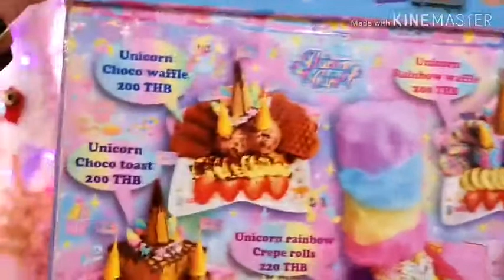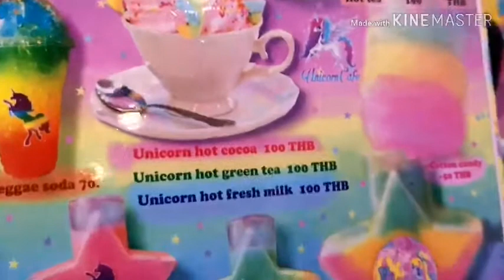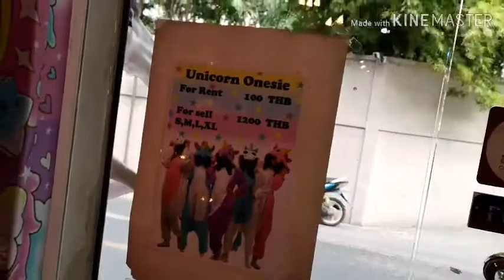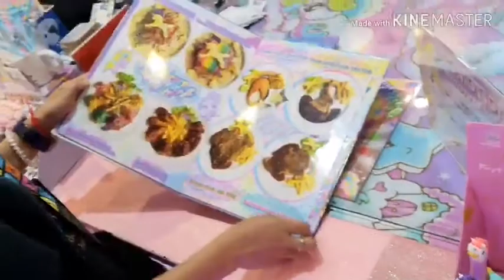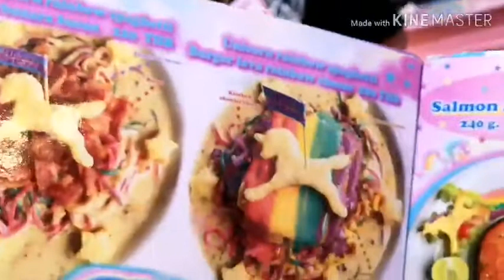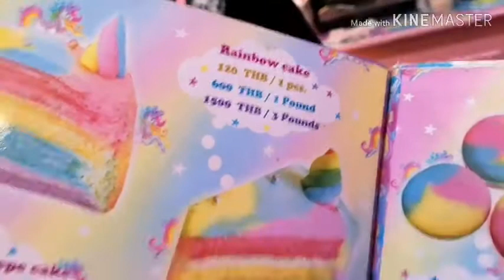Unicorn Cafe in Bangkok Thailand!